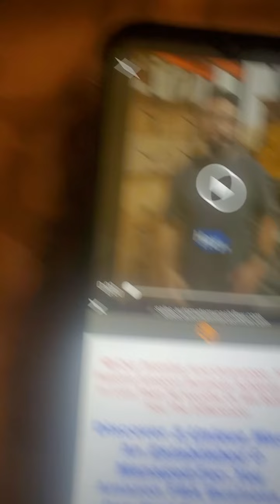July 6, 2024